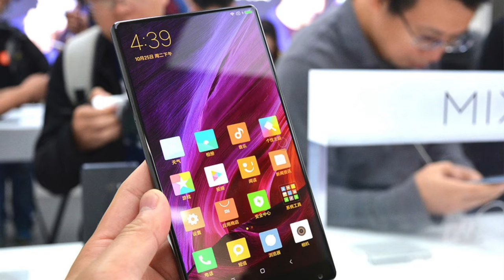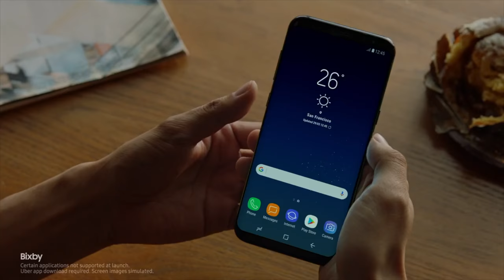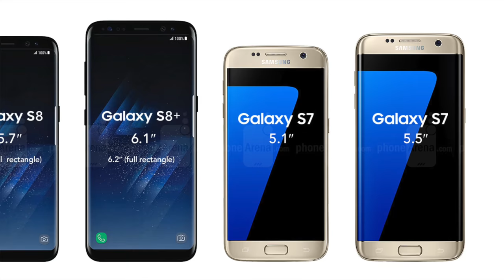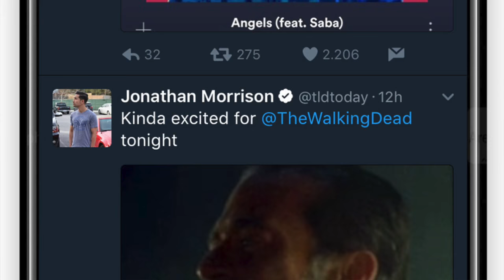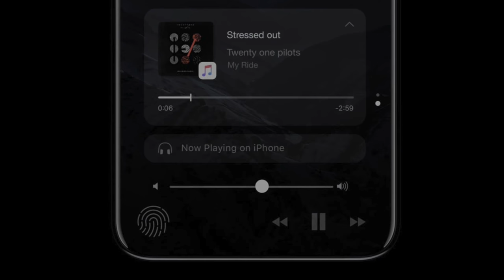What's wrong with 16:9 ?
It seems that all smartphones this year are ditching 16:9 in favor of some weird 2:1ish ratio. Is this really a good thing?